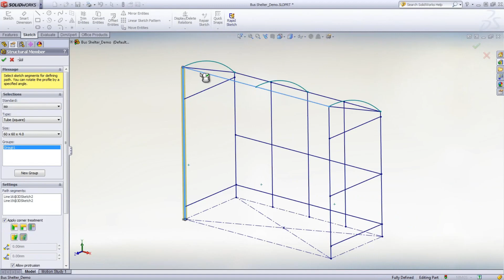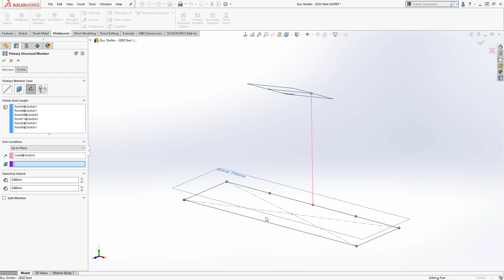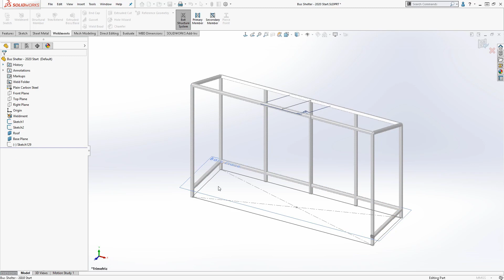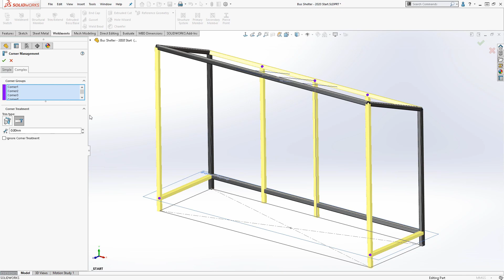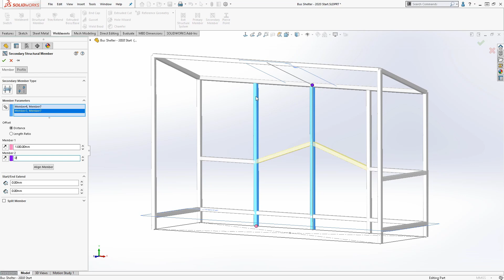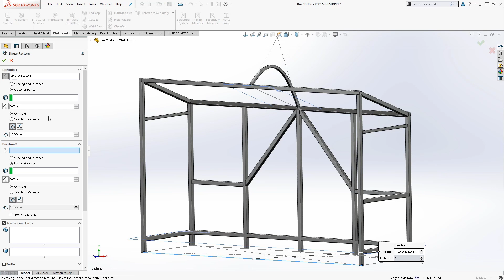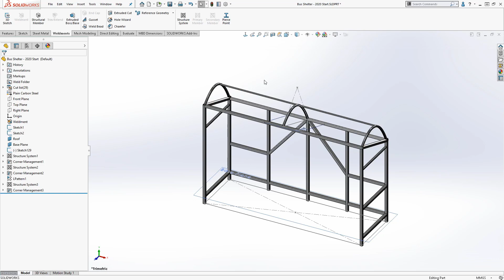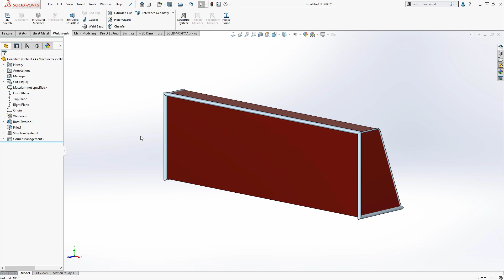SOLIDWORKS 2020 Structure System